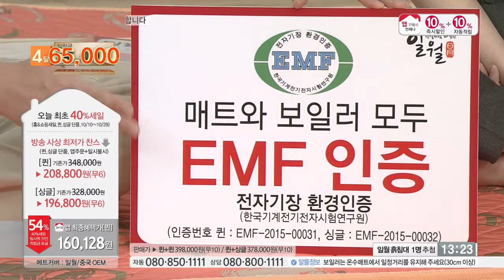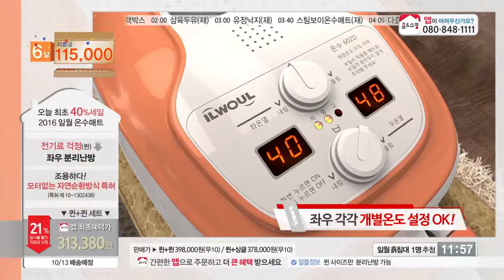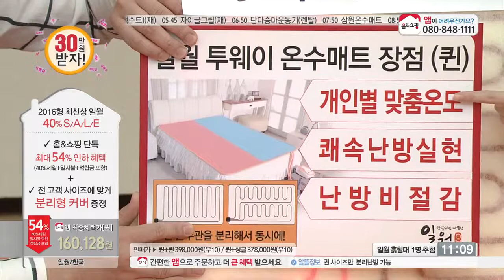[홈앤쇼핑] 일월온수매트